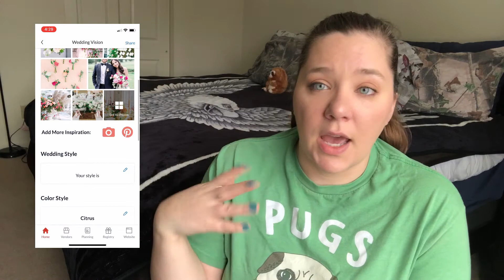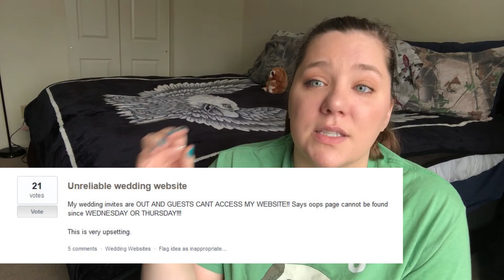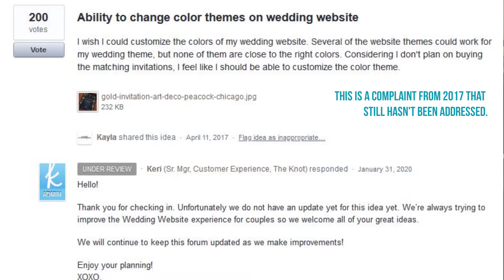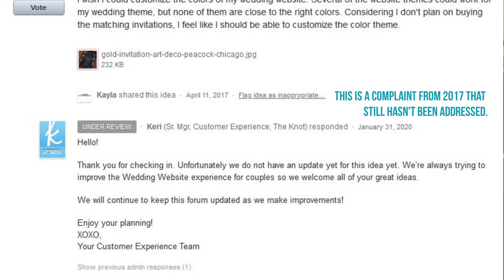TheKnot.com is the Worst | BUDGETING | WEDDING PLANNING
Although we got married last year, it was a tiny ceremony with only our parents. So this year we're going to be doing a renewal/anniversary/reception party so that all our friends can help us celebrate. Despite not going even close to as lavish as a traditional wedding in America costs lately, I still wanted to use a wedding planner website. I opted to go with the famous TheKnot.com or The Knot. I absolutely hate it. I think this website is far too difficult for the average user, it's full of bugs and errors, it's not user friendly, and it's been more of a burden than a boon. I find that The Knot's customer service team doesn't help much either.